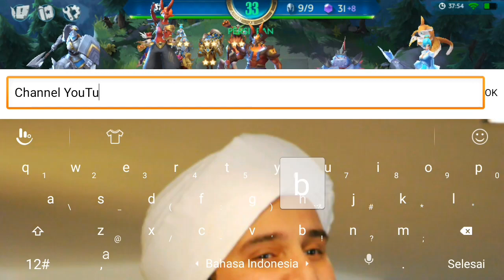Chess Rush | Combo Elf ~ ENEMY AUTO MENJERITT • CHEAT GAK BISA DI HIT??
Yaps, Combo elf sangat sinkron dipadukan dengan combo beast atau combo assassins.
berasa cheat pake combo ini 😁
jangan lupa tournament tanggal 25 Agustus 2019 :)
Terima Kasih^^